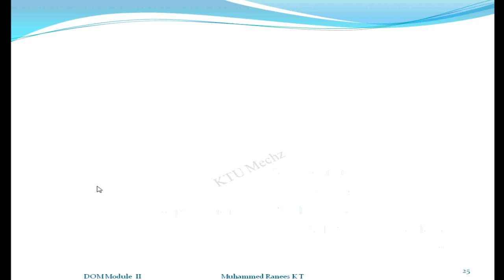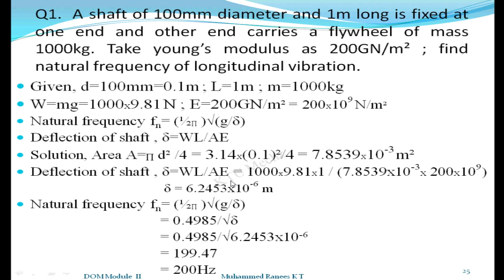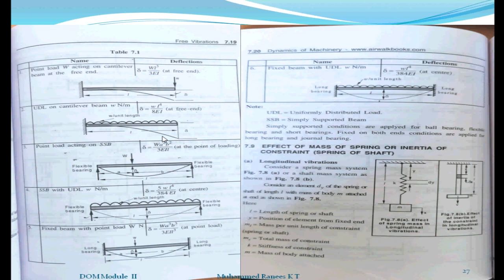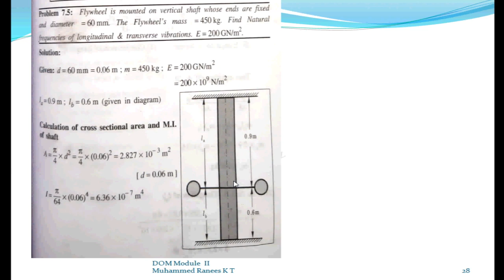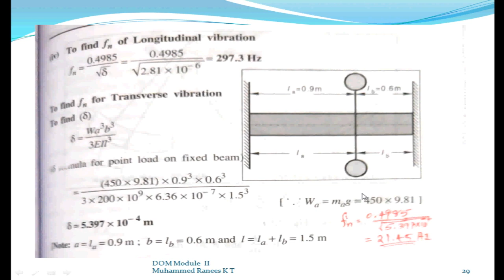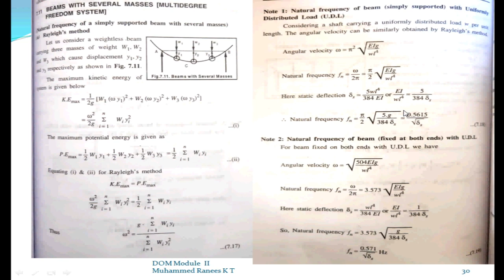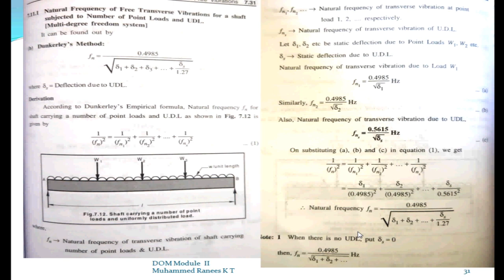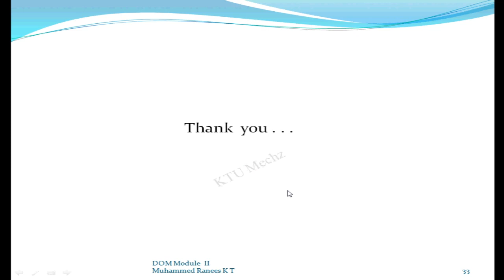Module II Part E. Natural frequency Problem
Longitudinal and transverse vibration problem, Rayleigh's  & Dunkerley's method